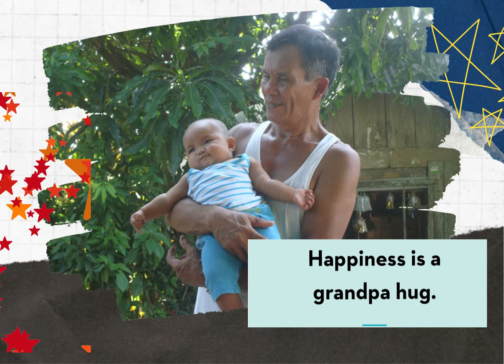Happy Birthday, Papay!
Happy Birthday to the Best Grandpa in the World!